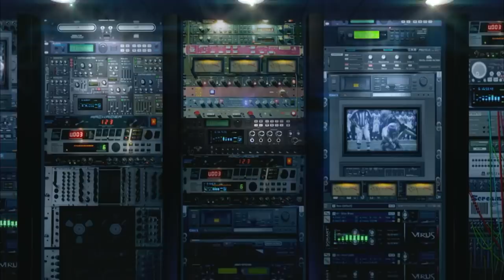Kam Chancellor Mic'd Up with the Legion of Boom vs. 49ers | NFL Films | Sound FX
Seattle Seahawks safety, Kam Chancellor, is mic'd up in defensive battle with the San Francisco 49ers during week 2.